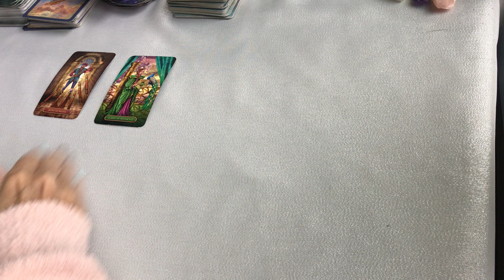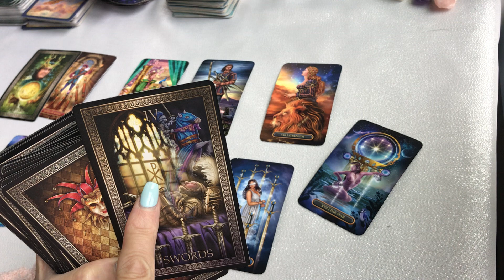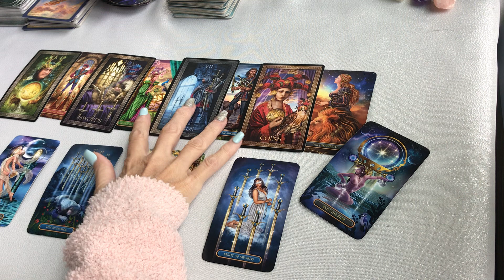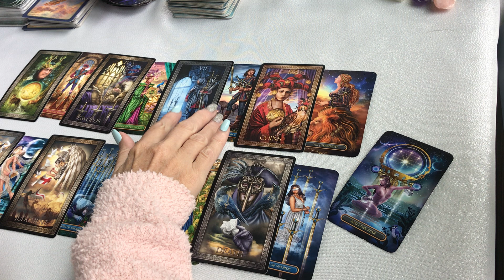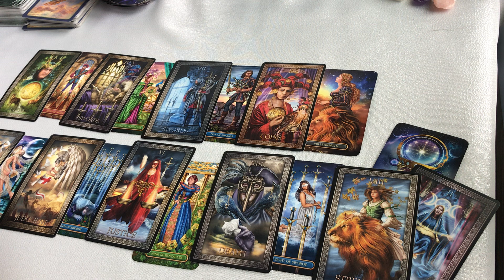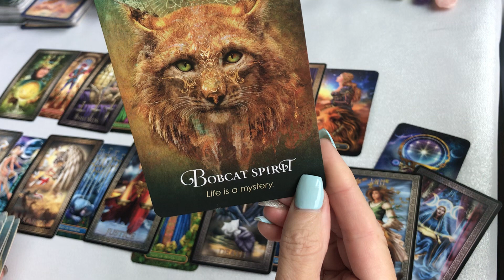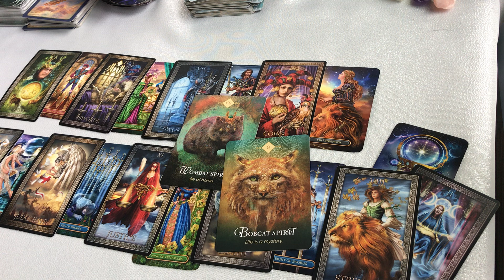PISCES "IT'S A FEELING YOU CAN'T DESCRIBE, YOU"VE GOT THIS!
PISCES tarot card reading